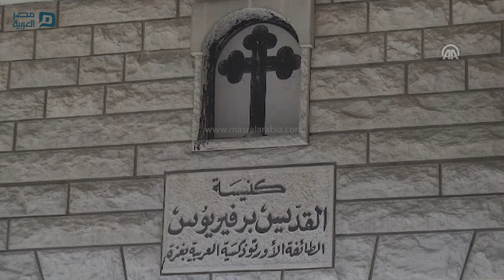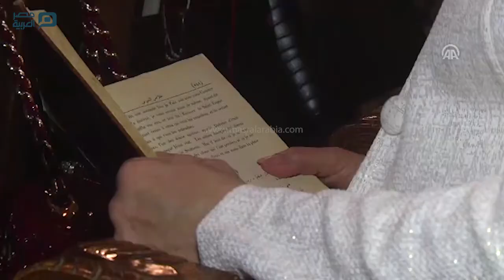مصر العربية | مسيحيو غزة يقيمون "قداساً" احتفالاً بـ"عيد القيامة-الفصح"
أقام المسيحيون الفلسطينيون في قطاع غزة، اليوم الأحد، قداساً خاصا بمناسبة "عيد القيامة". وتجمّعت العديد من العائلات المسيحية، منذ الصباح، في كنيسة القديس برفيريوس، في مدينة غزة، لأداء القدّاس.